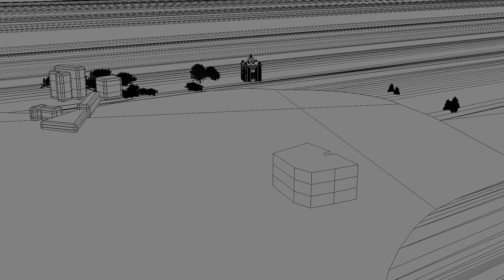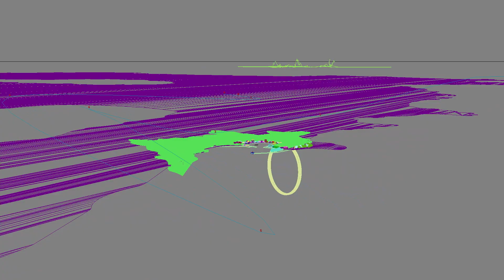Aeolos TV 3D Mitilini Ident - Making Of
Τα στάδια για να φτιαχτεί το 3D σήμα του σταθμού που ξεκίνησε να μεταδίδεται τον Ιούλιο του 2023.

Χρησιμοποιήθηκαν:
3DS Max με Arnold Renderer στη κάρτα γραφικών RTX 4090
Post production με Adobe After Effects